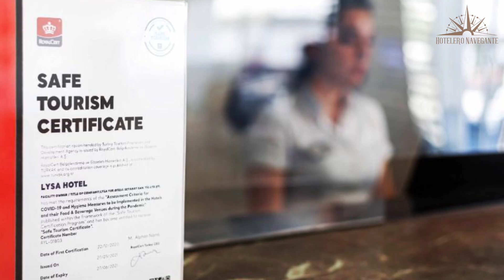Hoteles Baratos en Buyukcekmece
Necesitas un hotel económico para tu próximo viaje a Buyukcekmece? ¡No busques más! En este video echaremos un vistazo más de cerca a un hotel económico en Buyukcekmece que supera tus expectativas sin romper tu presupuesto.

1. Rose Suite & Hotel

2. SANCAK HOTEL

3. Marina Park Hotel

⏰ CÓDIGO DE TIEMPO ⏰:

00:00 Número 3
01:00 Número 2
02:00 Número 1